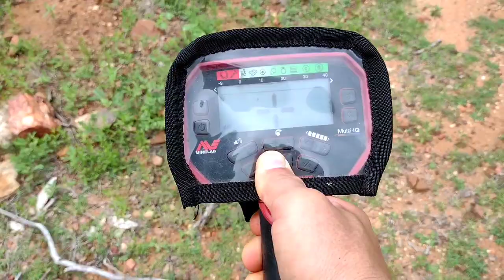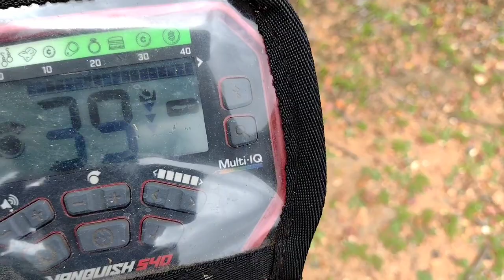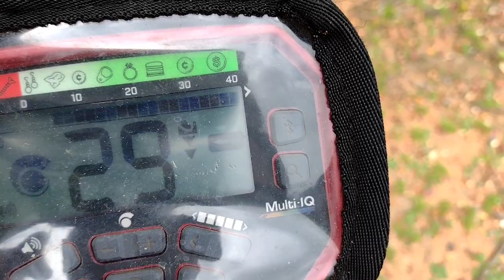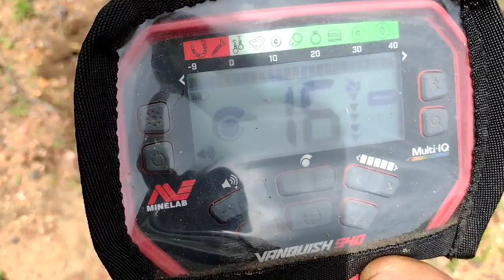Patacão e Moeda Antiga.